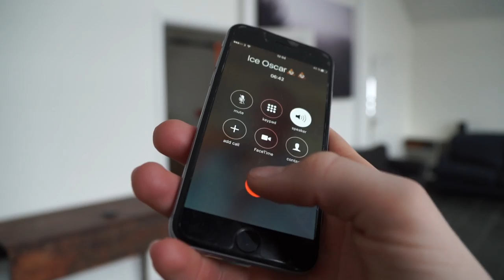Nu ska det bli fest Vlog 4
Nu ska det bli fest. Fest fix, idag städade vi och fixade iordning huset så att vi kan ha partaj